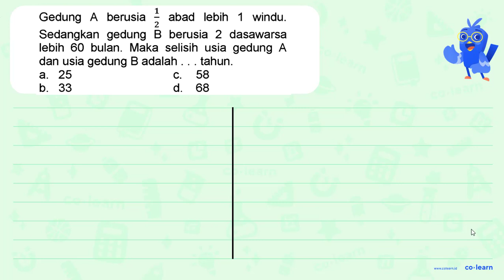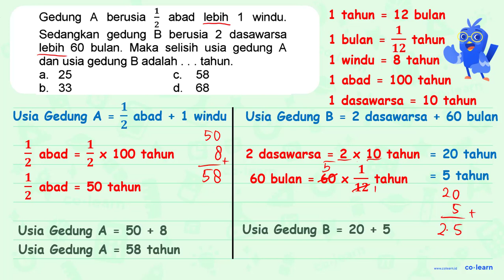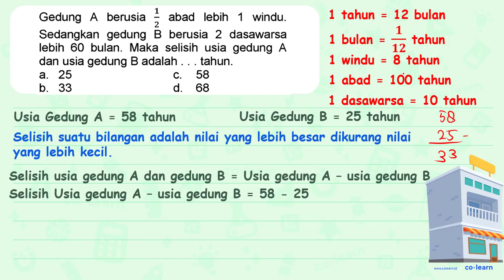Gedung A berusia (1)/(2) abad lebih 1 windu. Sedangkan gedung B berusia 2 dasawarsa lebih 60 ...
Gedung A berusia  (1)/(2)  abad lebih 1 windu. Sedangkan gedung  B  berusia 2 dasawarsa lebih 60 bulan. Maka selisih usia gedung  A  dan usia gedung  B  adalah . . tahun.
a. 25
c. 58
b. 33
d. 68

Topik atau Materi: Konversi satuan Waktu - Kecepatan dan Debit - Aritmatika - Matematika Kelas 5 SD -

00:00 : Bedah Soal
01:00 : Konsep, rumus dan pengertian Konversi satuan Waktu
01:18 : Langkah penyelesaian soal
02:23 : Jawaban akhir
02:53 : Penutup